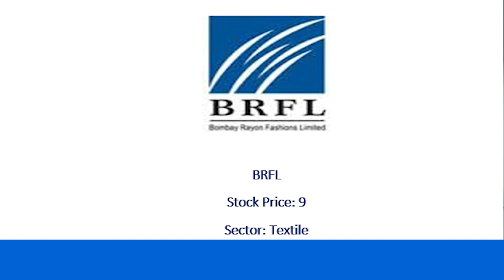Penny Stocks in Telugu | Top 7 Penny Stocks owned by Axis Bank | Ajay Kumar Kola (CFP)